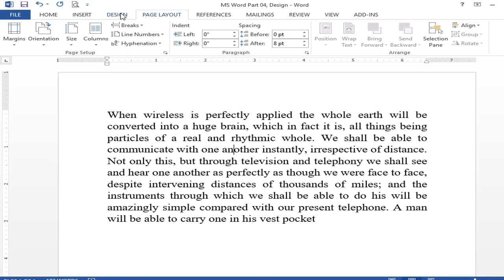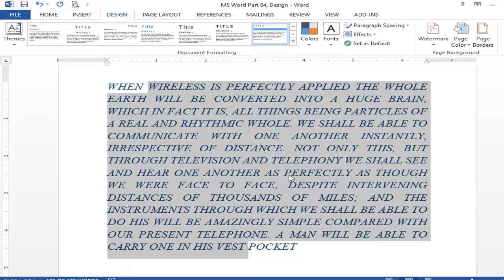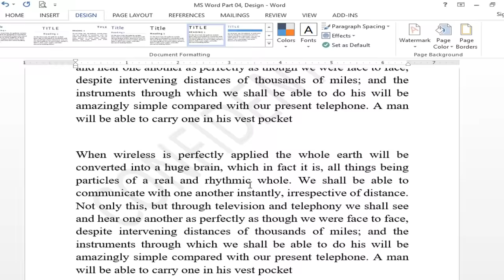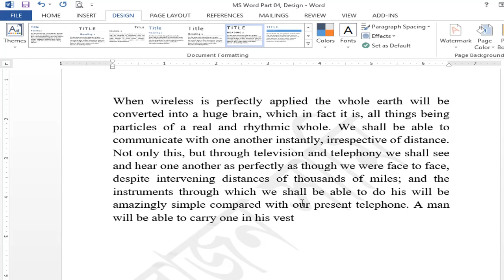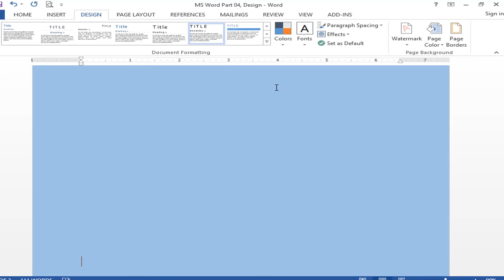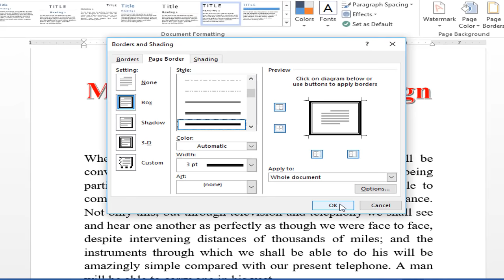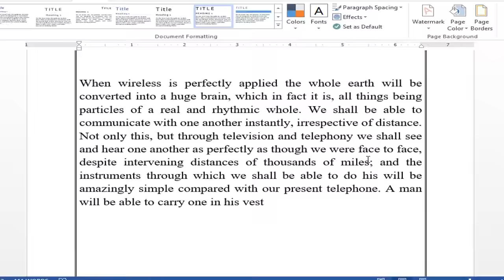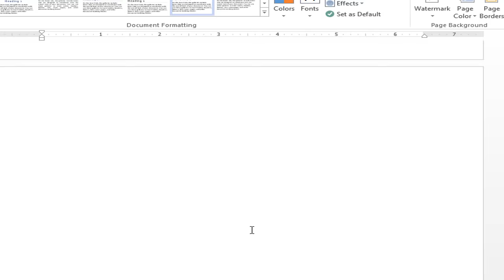Microsoft Word Tutorial in Bangla | Part-04 | Design | Themes, Watermark, Page Color, Page Borders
Hi, This video : Microsoft Word Tutorial in Bangla | Part-02 | Insert | মাইক্রোসফট ওয়ার্ড টিউটোরিয়াল | MS Word Bangla, How to create Design, Themes, Watermark, Page Color, Page Borders in MS Word 2007, 2010, 2013 & 2016.

MS Full Bangla Tutorial A To Z